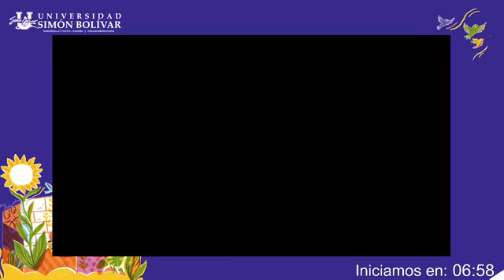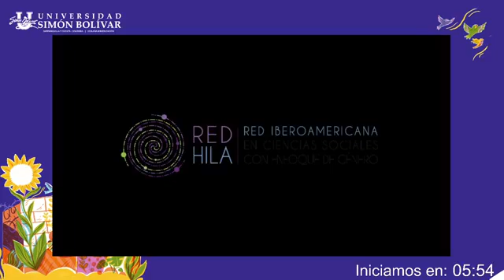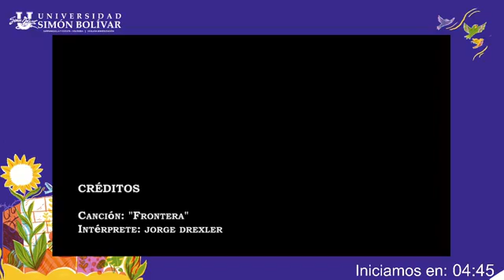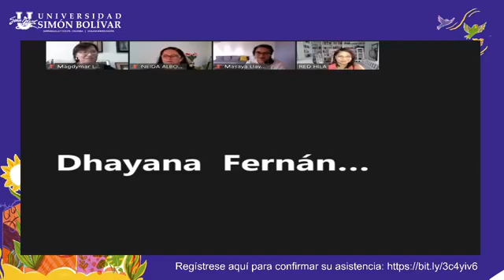Panel Trayectorias espaciales, habitabilidad y resistencia VI Jornadas de la RED-HILA - II Temporada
Las VI Jornadas de Innovación Investigativa de la RED-HILA "Género, Fronteras y COVID-19. En tiempos de crisis y esperanzas." fueron realizadas con el apoyo de la Universidad Simón Bolivar, Sede Cúcuta, de manera virtual con transmisión en vivo por la página de Facebook de la Universidad, durante los días 27, 28 y 29 de mayo de 2020.